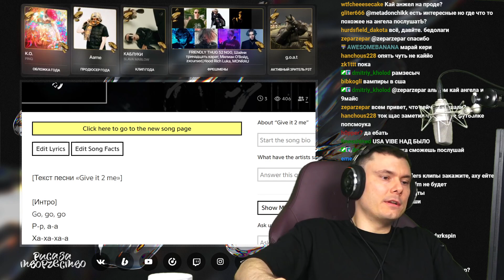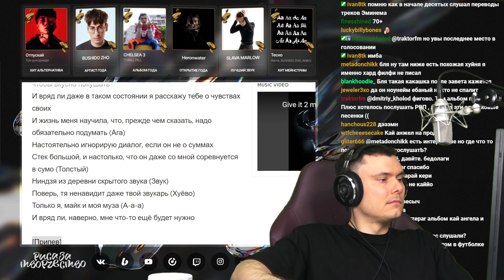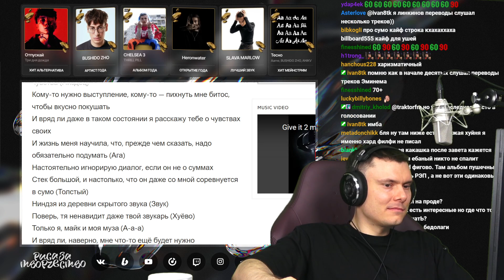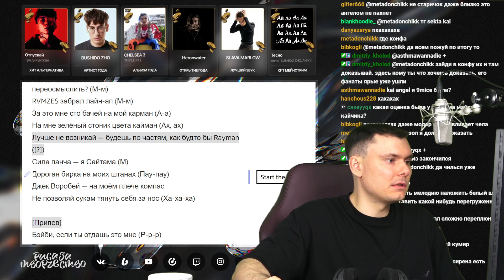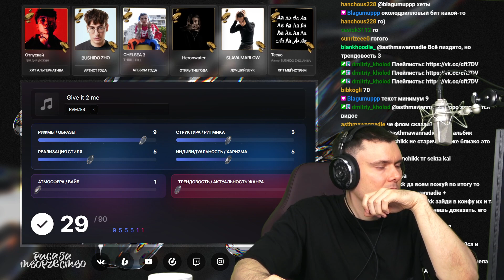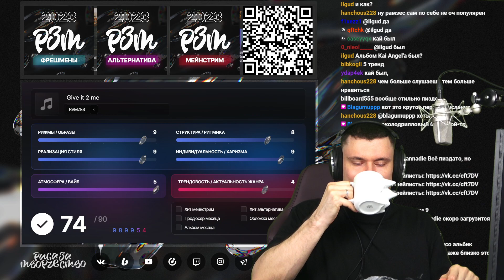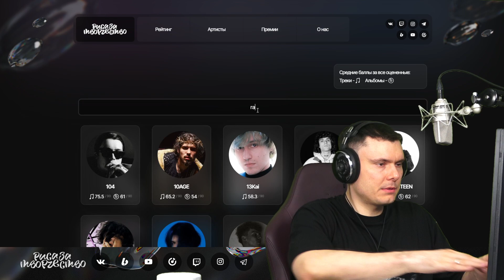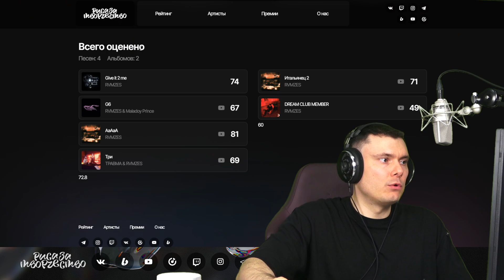RVMZES - Give it 2 me | Реакция и разбор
Разбор трека RVMZES - Give it 2 me от "Риса за Творчество" (Реакция)